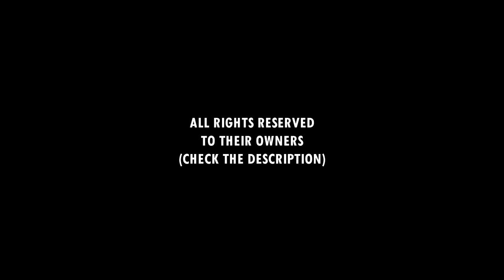FIVB XIAMEN 2018 • Stoyanovskiy/Velichko (RUS) • Beach Volleyball World